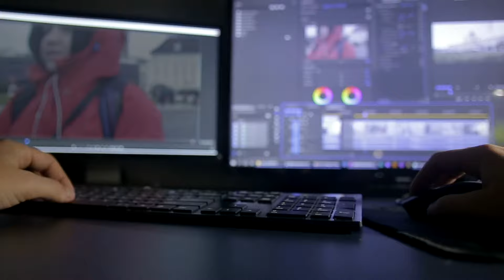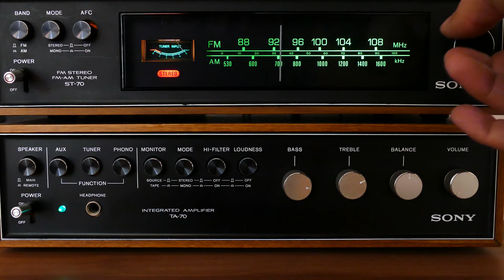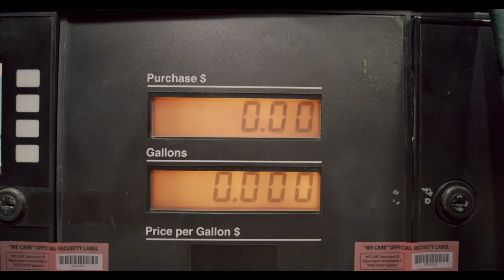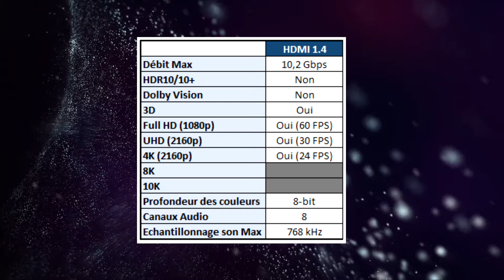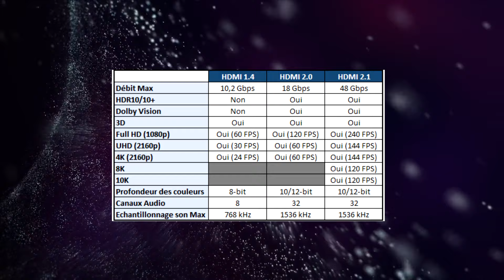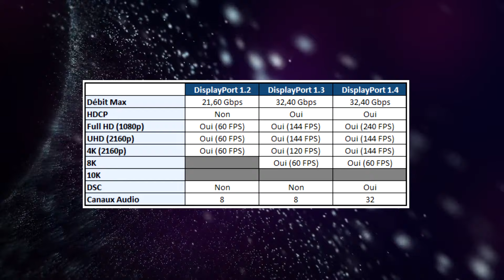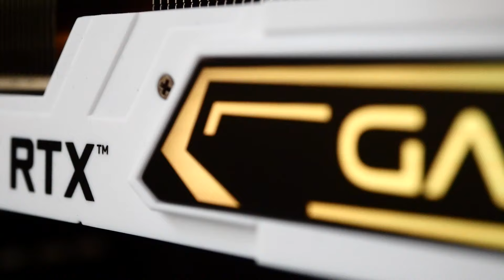Quel câble pour brancher son PC à un écran ?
Bonjour à tous et à toutes, aujourd’hui on se retrouve pour une vidéo à propos des câbles de branchement entre votre ordinateur et vos écrans. Entre HDMI, DisplayPort ou VGA : quel câble correspond à vos attentes ? Entre jeux vidéo, montage, modification de photo ou simplement de la bureautique, chaque câble va correspondre à un type d’utilisation précis. Le nombre d’Hz est également extrêmement important pour maximiser vos performances. Cette vidéo va donc vous aider à mieux comprendre l’environnement des câbles vidéo pour ordinateur.